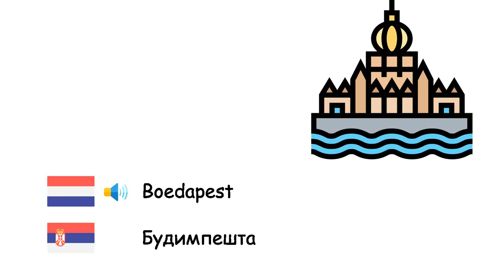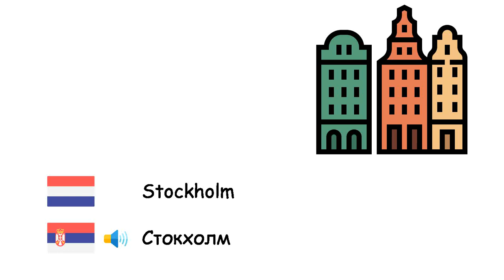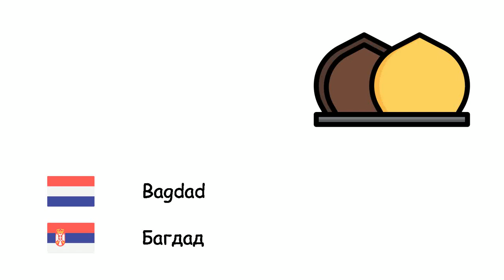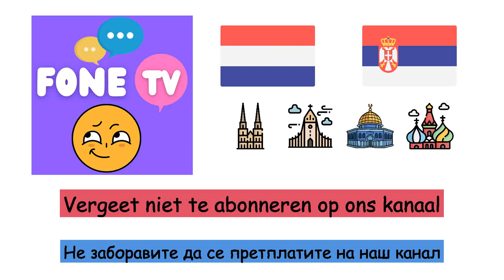Steden (Servisch) (nl-sr)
Fone TV
nl-sr-30
Градови (Српски језик)
Londen - Лондон
Istanboel - Истанбул
Moskou - Москва
Berlijn - Берлин
Madrid - Мадрид
Kiev - Кијев
Rome - Рим
Bakoe - Баку
Boekarest - Букурешт
Parijs - Париз
Wenen - Беч
Warschau - Варшава
Hamburg - Хамбург
Boedapest - Будимпешта
Belgrado - Београд
Barcelona - Барселона
München - Минхен
Milaan - Милано
Sofia - Софија
Praag - Праг
Tbilisi - Тбилиси
Jerevan - Јереван
Keulen - Келн
Athene - Атина
Sarajevo - Сарајево
Bratislava - Братислава
Kopenhagen - Копенхаген
Chisinau - Кишињев
Helsinki - Хелсинки
Ljubljana - Љубљана
Lissabon - Лисабон
Oslo - Осло
Podgorica - Подгорица
Pristina - Приштина
Reykjavik - Рејкјавик
Riga - Рига
Skopje - Скопље
Stockholm - Стокхолм
Tallinn - Талин
Tirana - Тирана
Vilnius - Вилњус
Zagreb - Загреб
Amsterdam - Амстердам
Brussel - Брисел
Bern - Берн
Ankara - Анкара
Mekka - Мека
Bagdad - Багдад
Caïro - Каиро
Damascus - Дамаск
Teheran - Техеран
Islamabad - Исламабад
New Delhi - Њу Делхи
Dhaka - Дака
Jakarta - Џакарта
Bangkok - Бангкок
Hanoi - Ханој
Shanghai - Шангај
Seoel - Сеул
Tokio - Токио
Manilla - Манила
Sydney - Сиднеј
New York - Њујорк
Mexico-Stad - Мексико
Rio de Janeiro - Рио де Жанеиро
Buenos Aires - Буенос Ајрес
Jeruzalem - Јерусалим